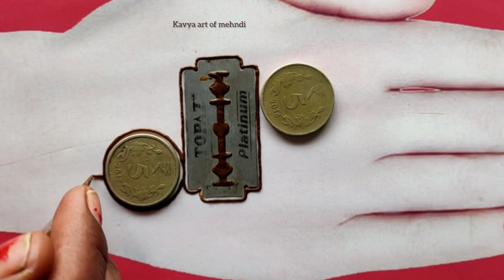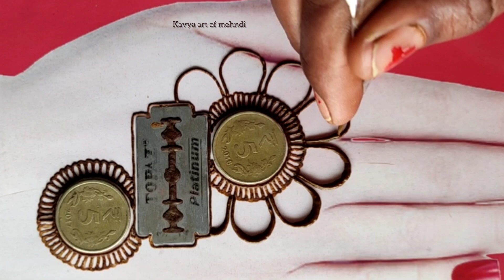Mehndi trick using blade and coins || beautiful back hand mehndi design || kavya mehndi designs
Number mehendi
Eid mehndi

Mehndi
 mehndi design
Easy mehndi
 new mehndi
Beautiful stylish mehndi
simple mehndi
Arabic mehndi
Teej mehndi design
mehandi
Mehndi designs
mehndi
Stylish mehndi
mehandi designs
Henna
Henna designs for beginners
Mehandi Design
Mehandi Designs
Mehendi
Mehndi Designs for Hands
मेहंदी डिज़ाइन
cone Designs
mahandi ki digain
Mehandi Mehandi
मेहंदी का डिज़ाइन
Mehandi video
mehdi
shorts
YouTubeshorts
Mehendi ki Designs Henna designs
Mehndi designs
henna mehndi
mehndi design
henna designs
mehandi designs
full hand mehndi
mehendi
new mehndi
latest mehndi
Eid Mubarak mehndi designsEasy Beautiful Mehndi Design for Beginners| Simple Mehandi Design| Mehendi ka Design| Henna Design